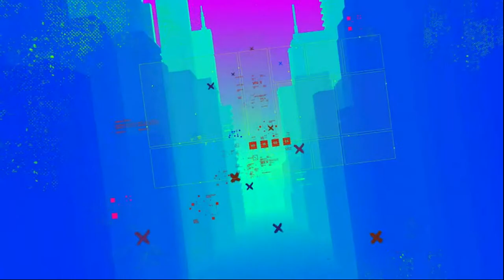Primer concurso nacional de música urbana. Urban music Show 2022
Sigue en directo el primer concurso nacional de música urbana, ciudad de Torrelavega.
La plaza de la llama acoge a los 20 participantes del certamen.